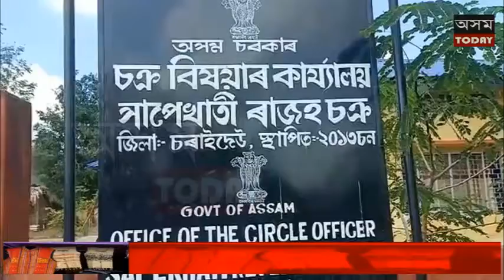চৰাইদেউৰ সাপেখাতীত বৃহত্তৰ অসমীয়া যুৱ মঞ্চ আৰু অসম জাতীয়তাবাদী যুৱ ছাত্ৰ পৰিষদৰ তীব্ৰ প্ৰতিবাদ ৷